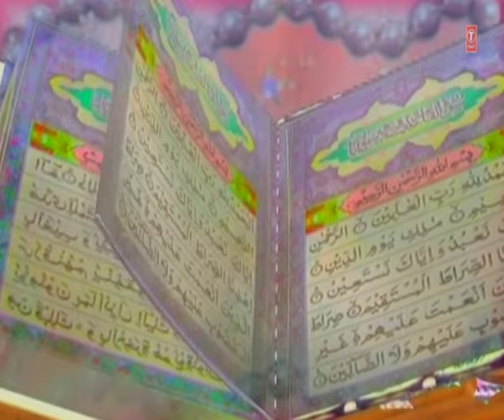NA JULM DHAAO | Muslim Devotional Video | Rais Bharati Kanpuri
Song : NA JULM DHAAO JAAT-E-AURAT PAR
Singer : RAIS BHARTI KANPURI
Album : MUSTAFA KI NASHIHAT
Music Director : RAJU KHAN
Lyricist : AQMAL KANPURI
Music Label : T-Series